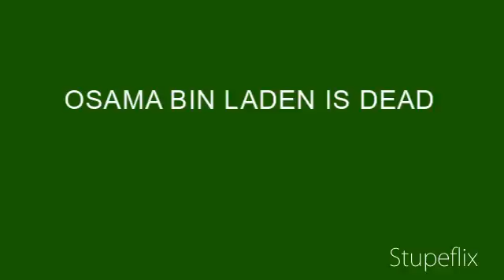OSAMA BIN LADEN IS DEAD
MY FOURTEENTH VID, COOL AMAZING GREAT
FOURTH STUPEFLIX